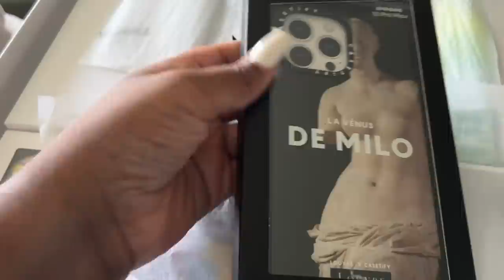PASSIONFLIX'S "GABRIEL'S RAPTURE PART II" DISAPPOINTED ME SO MUCH | BAD MOVIES & A BEAT| KennieJD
~TIMESTAMPS~
Disclaimer and Intro 0:00
Today’s Sponsor 2:11
Last Week on BM&B 4:55
Intro to Passionflix and Gabriel’s Rapture II 5:22
Movie Recap 9:37
Final Thoughts 28:39